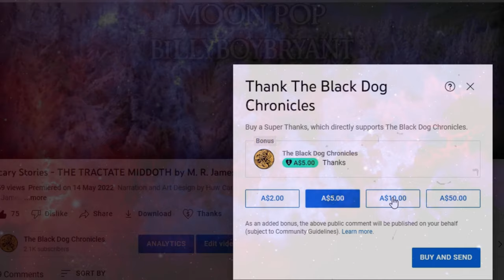Scary Stories - THE HORROR OF THE HEIGHTS by Sir Arthur Conan Doyle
From the creator of Sherlock Holmes comes this creepy story of cryptids above the clouds.
For the first time, the original art (by talented Canadian artist Tanya Cormier) is available for you to own.  Follow this link to her Facebook art page to view her art and bid on these limited originals, exclusive to subscribers of 'The Black Dog Chronicles'.

BE THE FIRST to find MOON'S CAT in this video and write the timestamp of when he appears in the comments field to have the next video dedicated to you, or to someone you care about.  Here is a picture of how Moon's Cat appears in the video

Original story by Sir Arthur Conan Doyle
Narration and sound design by Huw Carr.

Following Tracks by Kevin McLeod

1)  Air Prelude
2)  Disconcerned
3)  An Upsetting Theme - The Descent
4)  And Awaken Strings
5)  Cortosis - Scoring Action
6)  Achilles Strings
7)  Constancy Part 1 - The Descent
8)  I Feel You
9)  Greta String
10) Constancy Part 2 - The Descent
11) Constancy Part 3 - The Descent
12) In the West
13) Halls of the Undead
14) Ghostpocalypse
15) Medusa
16) Dangerous
17) Alchemist's Tower
18) Impromptu in Quarter
19) Discovery Hit
20) Grave Matters
PHEW!

Supplementary incidental music by Huw Carr.

* Please push the LIKE button, leave a COMMENT in the field below, and most importantly, SHARE the story with your friends.

* You can tip Huw by pushing the 'Thanks' button directly below the video.  This helps Huw to eat and relieve his coffee addiction!

* TELL YOUR FRIENDS.  Sharing is the best way of helping the channel to survive and grow.

If you would like to contact Huw, or stay in touch with the work on this channel and his own writing and art, or if you would like to be involved by contributing original stories, art or music to this channel, or would like to play a character in an up-coming tale, please contact us via these platforms;